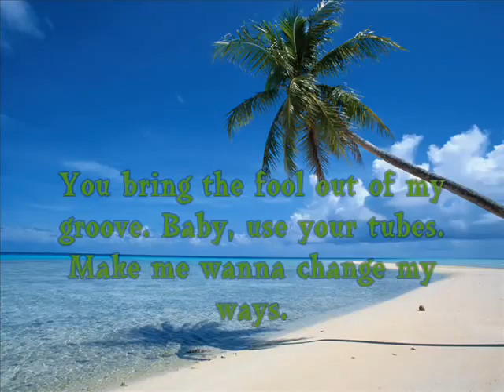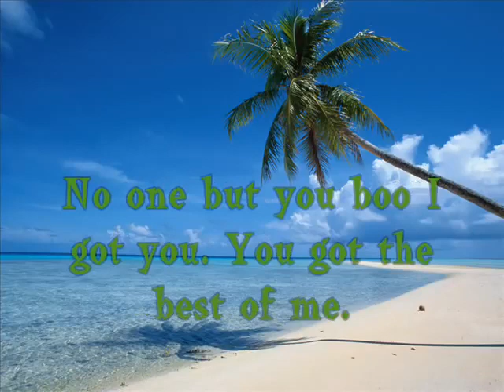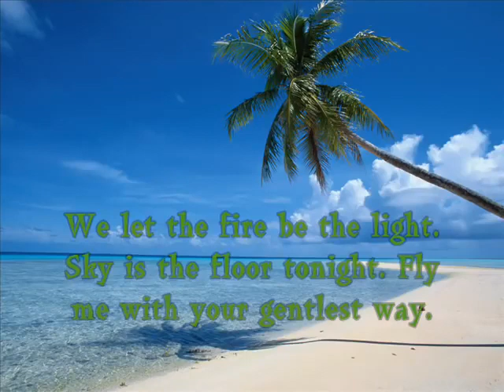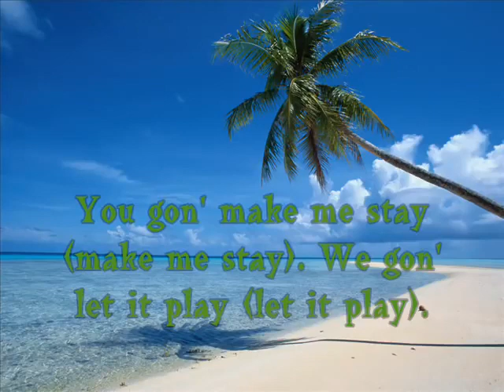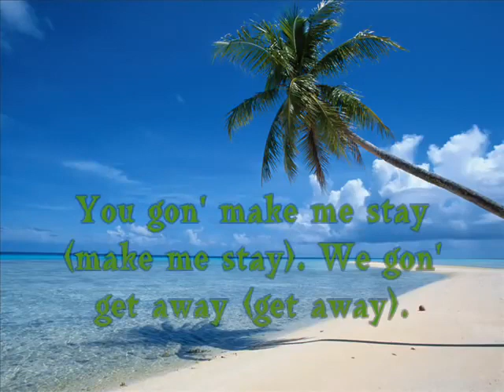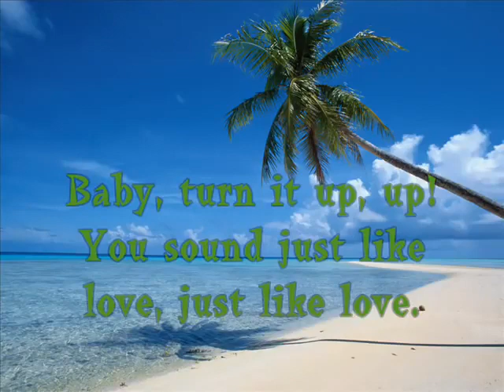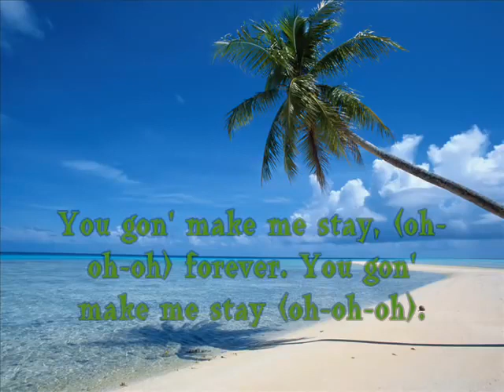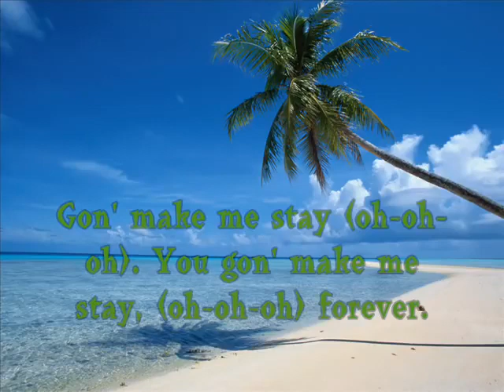mohombi coconut tree lyrics